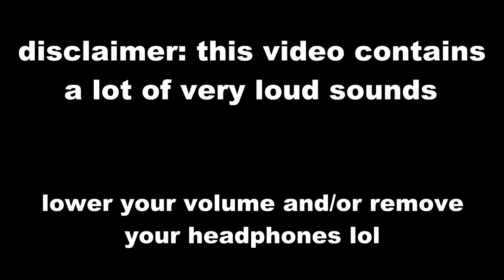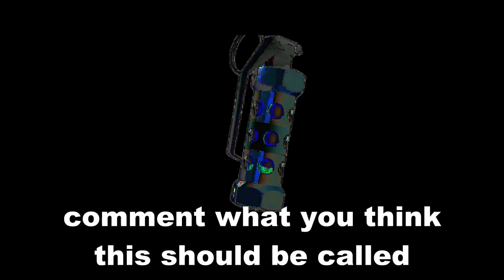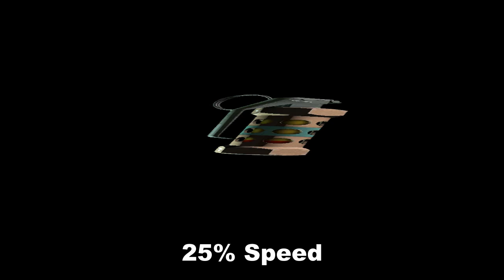25 Flashbang Sound Variations in 180 Seconds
25 Flashbang Sound Variations in 180 Seconds